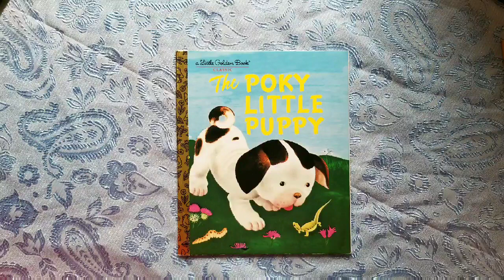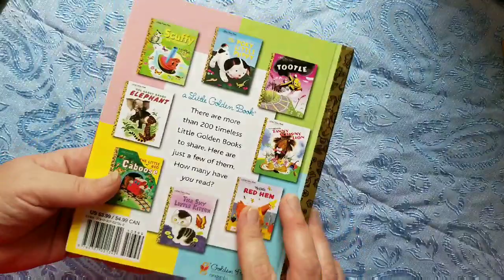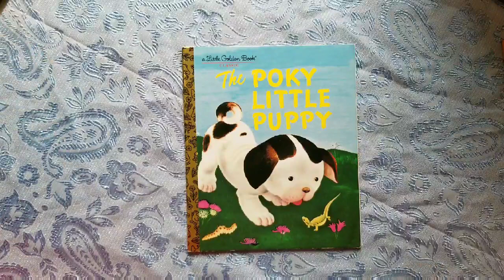100 Subbies Giveaway!! Watch for Details!